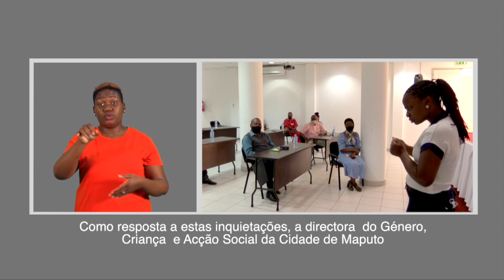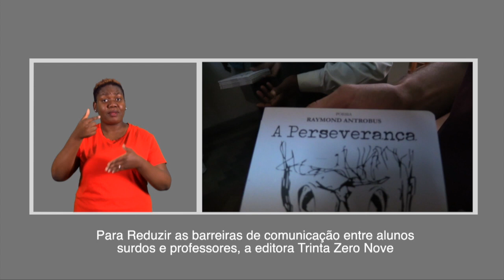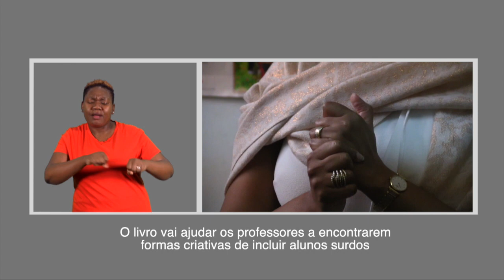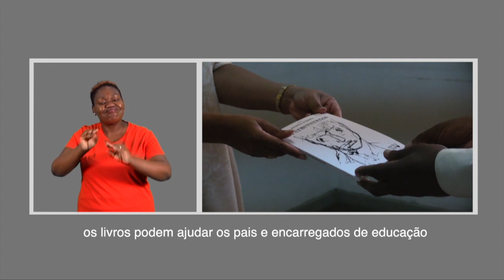PROGRAMA DA TV SURDO 03 10 2020